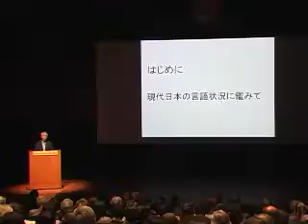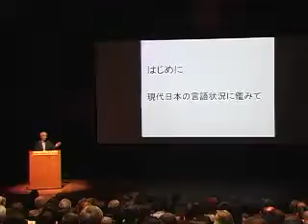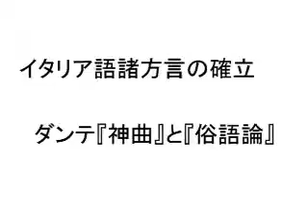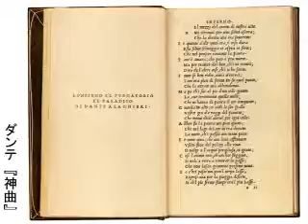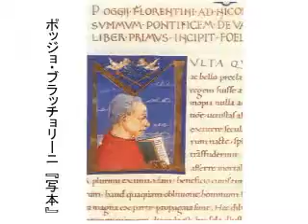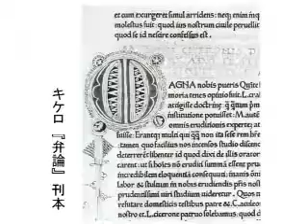ルネサンス：諸言語の饗宴（１）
ダンテフォーラム2008 「混迷の時代の叡智―フィレンツェ・ルネサンスに学ぶ」

収録日：2008年3月15日
講師：今道友信／樺山紘一／田中英道／松田義幸
会場：イタリア文化会館
主催：財団法人エンゼル財団・イタリア文化会館・日本経済新聞社

本コンテンツでは、2008年3月15日、イタリア文化会館で開催されたダンテフォーラム2008「混迷の時代の叡智―フィレンツェ・ルネサンスに学ぶ」（約3時間半）の模様を配信しています。